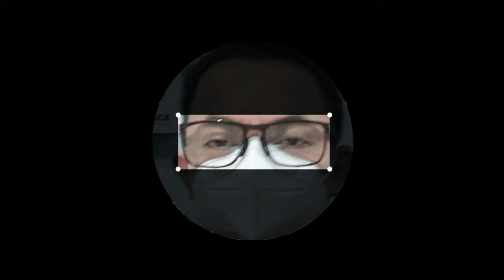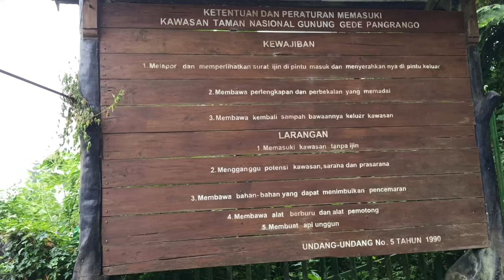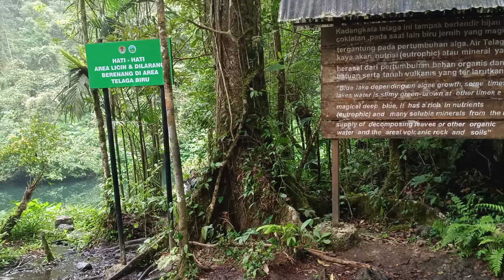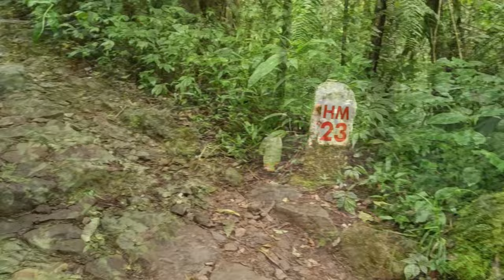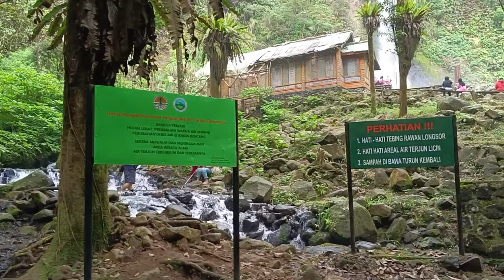Hidden Paradise❗The Amazing Cibeurum Cibodas Waterfall